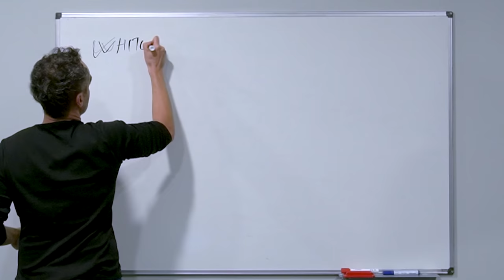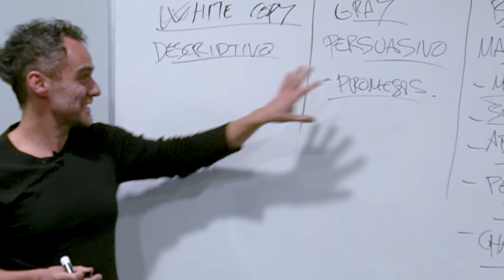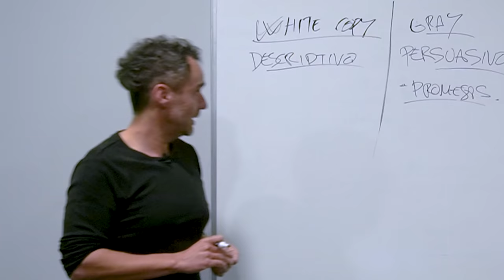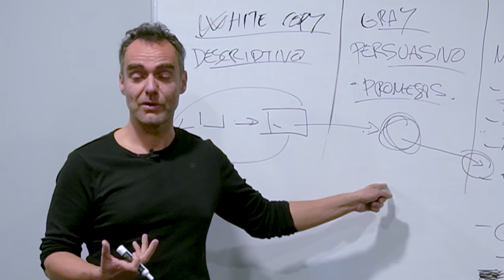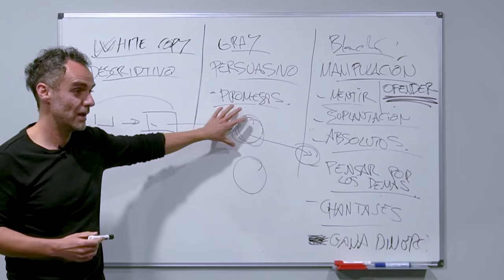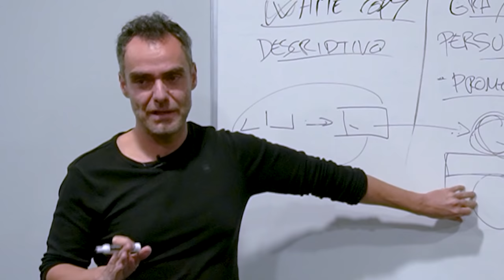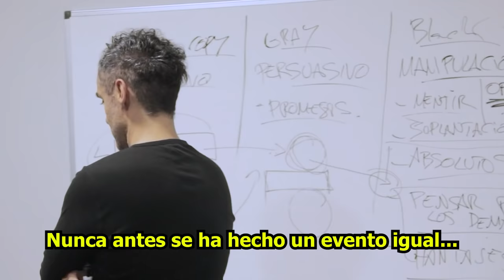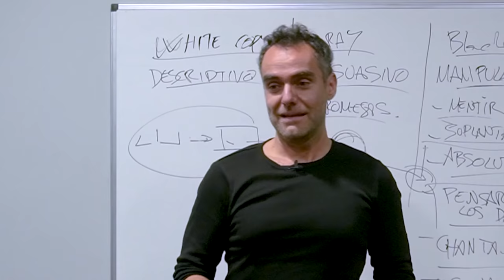El Nuevo Copywriting: White, Gray y Black Copy (Formación Interna BIGSEO)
En esta Masterclass le cuento al equipo de BIGSEO (con ejemplos) cómo categorizar el Copywriting para comunicar y convertir de forma ética.

Y hablando de escribir...😁

Mi libro ya disponible 🡆

Volviendo al tema, hay tres tipos de copies:

⚪White Copy: Descriptivo
✔️Gray Copy: Persuasivo
⚫Black Copy: Manipulativo

Te cuento en qué consiste cada uno. Pero recuerda: solo los Sith usan Black Copy.

Y si quieres saber por qué mi libro se llama "Crece y hazte rico", mira el vídeo hasta el final.